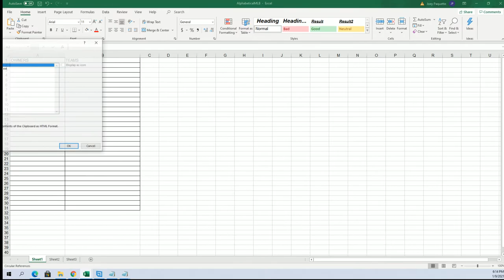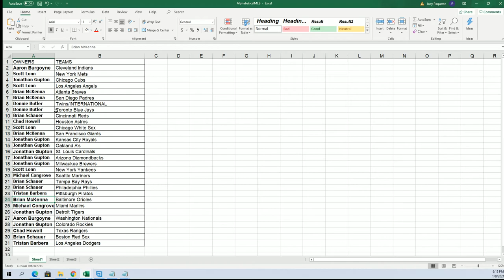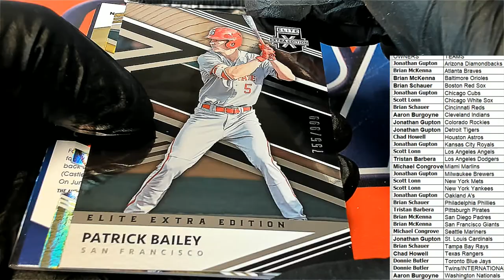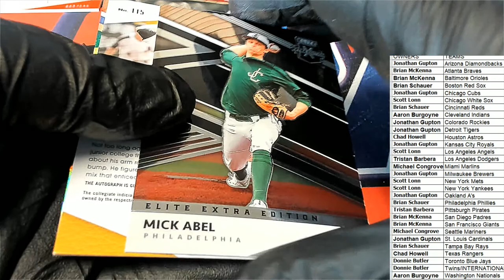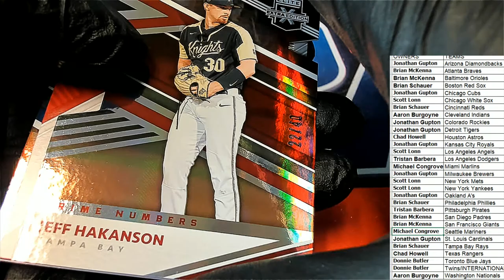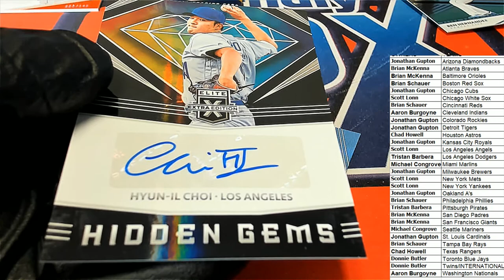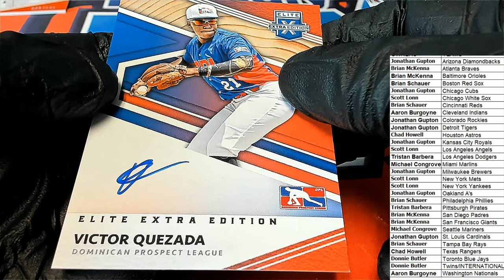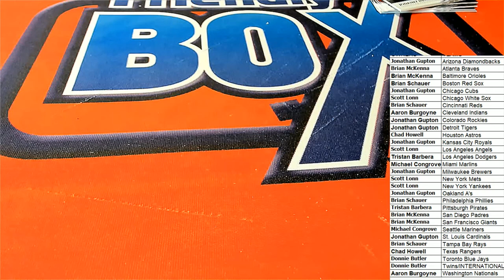2020 Panini Elite Extra Edition Baseball ID 20EEEBBALL118